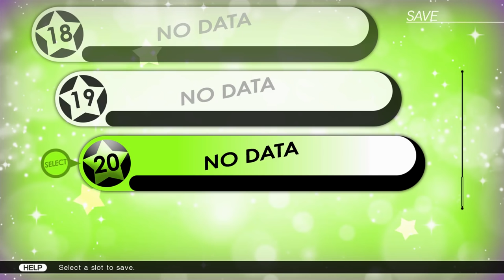Best Friends Play Tokyo Mirage Sessions ♯FE (Part 19)